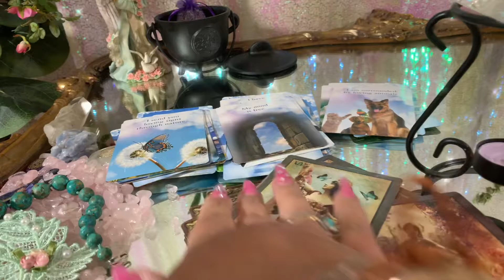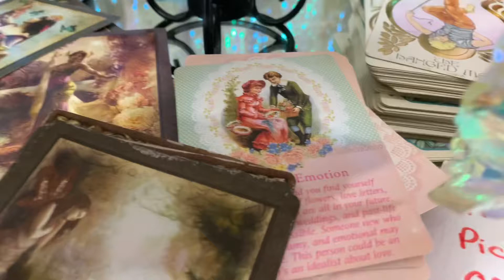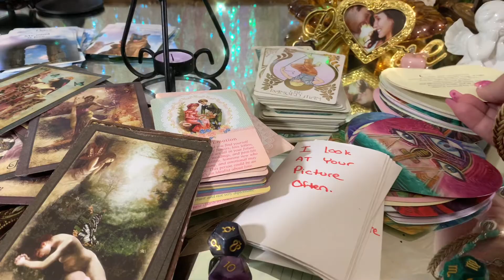Taurus ♉️ and Taurus ♉️ in Love 💕Couples [Tarot Reading]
Good Morning 🌞 Taurus ♉ Have a Wonderful Day! Taurus ♉ November 2021 Month Ahead Tarot Reading. Taurus Love. Taurus and Taurus Relationship. Taurus and Taurus Couple. Taurus and Taurus in love.
Light 🌈 Love 💕 Goddess Blessings 🕊 Have a Wonderful Day! 😀

🔮✨Taurus ♉ Divine Feminine
🔮✨Taurus ♉ Divine Masculine
🔮✨Taurus ♉ Past
🔮✨Taurus ♉ Present
🔮✨Taurus ♉ Future
🌟Bonus Taurus ♉ Singles Tarot Reading
🌟Bonus Taurus ♉ Couples Tarot Reading
Relationship Pick a Card Tarot Reading

Full Yoni Cleanse Guided by Goddess Aphrodite

Good Morning 🌞 Light 🌈 Love 💕 Goddess Blessings 🕊 Have a Wonderful Day! 😀

$20 for a 30 minute Private Tarot Reading
Limited Time Only until October 31, 2021

The time is normally  between 30-60 minutes based on spirit but usually run around 40 minutes on average.